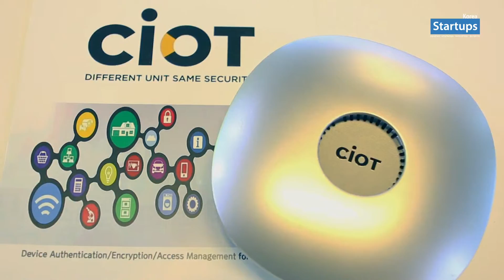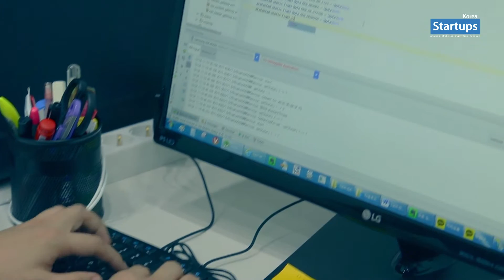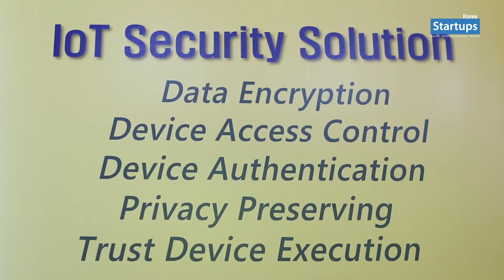스타트업 창업스토리_CIoT 씨옷(IoT 보안 솔루션) 박현주 대표_스타트업스 코리아